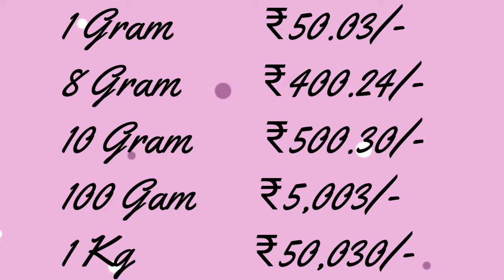Silver Rate today in India|Chandi ka bhav|रजत दर आज|ఈ రోజు వెండి రేటు|Silver price |Silver Updates